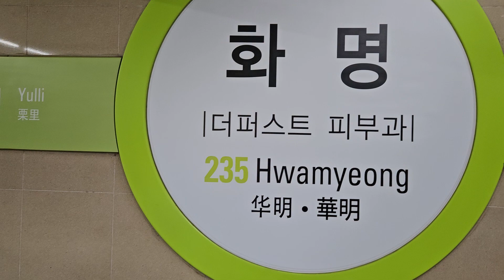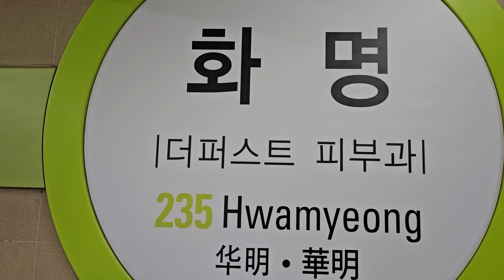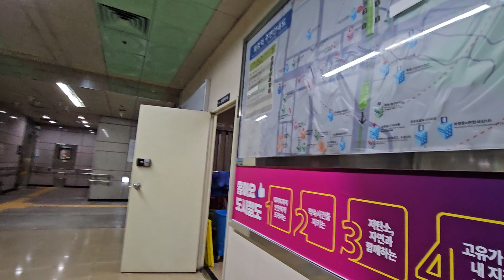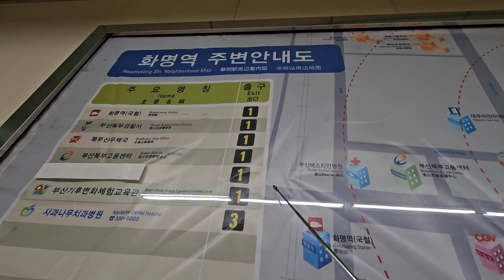부산. 지하철2호선 화명역 ~ 금곡역 부근까지 걷기투어. 24. 3. 8